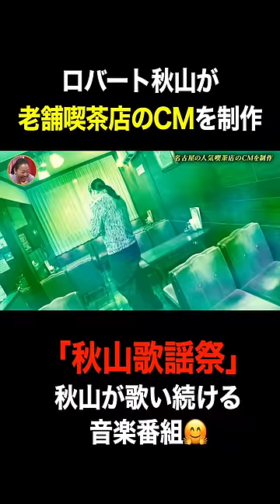ロバート秋山が 老舗喫茶店のCMを勝手に制作www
ロバート秋山が歌い続ける音楽番組
「秋山歌謡祭」はコチラから😆